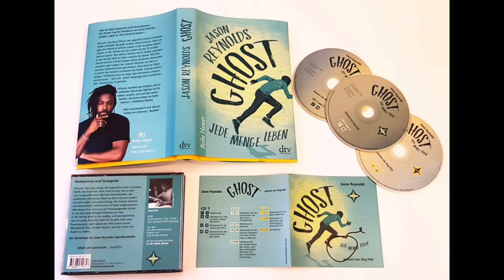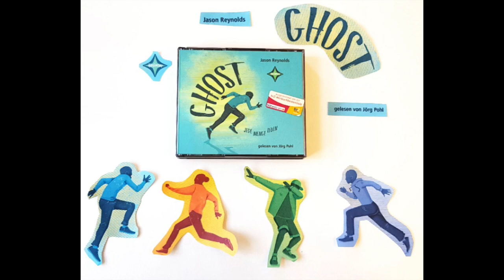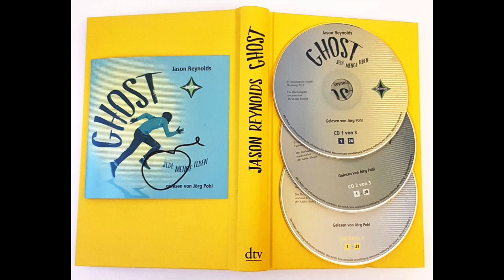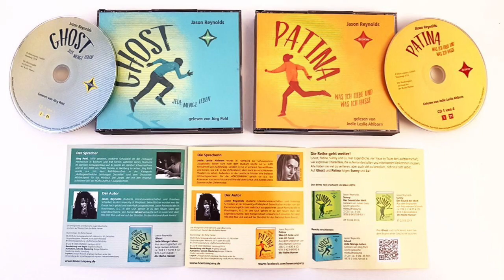Ghost - Hörprobe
Jason Reynolds
Ghost
Jede Menge Leben
Übersetzt von: Anja Hansen-Schmidt

gelesen von Jörg Pohl

3 CD, 215 Min.

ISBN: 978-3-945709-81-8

Buchausgabe: dtv Reihe Hanser

Roh und poetisch

Rennen, das kann GHOST, das muss man doch nicht lernen. Als er auf einem Sportplatz einen Sprinter herausfordert, der dort mit seinem Team trainiert, ändert sich sein Leben mit einem Schlag. Der Trainer erkennt sein Naturtalent, und nimmt ihn ins Team. Allerdings ist Ghost nicht nur ein herausragender Läufer, er hat auch jede Menge Probleme am Hals ...